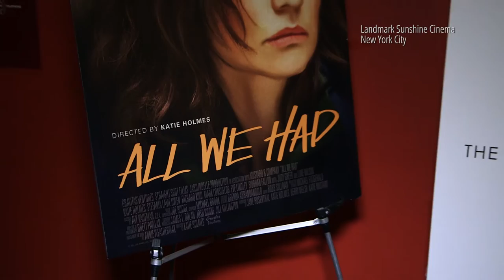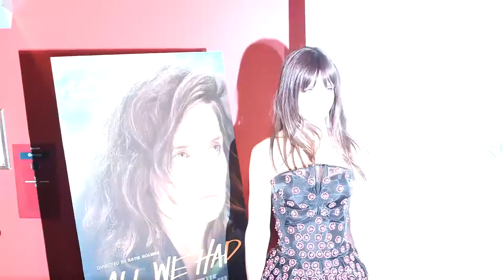"All We Had" Red Carpet Behind The Velvet Rope with Arthur Kade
Arthur Kade chats Katie Holmes, Mark Consuelos, Stefania LaVie Owen and designer Zac Posen about Holmes' directorial debut "All We Had."